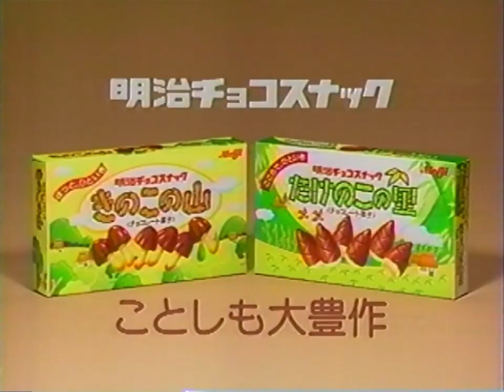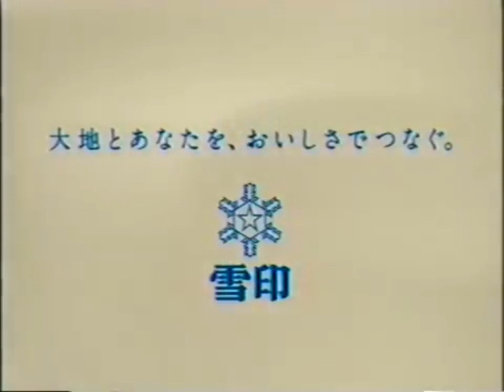(Reupload) Japanese Commercial Logos of the 1980's - 2000's (PART 30)